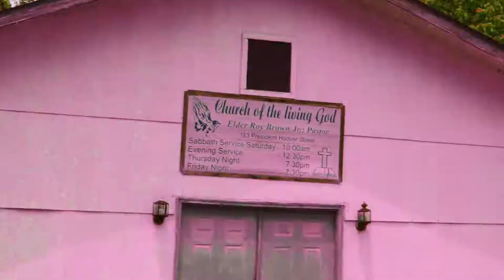TRENCH BABY DODA - FREESTYLE MUSIC VIDEO